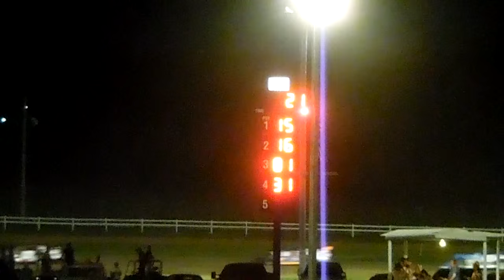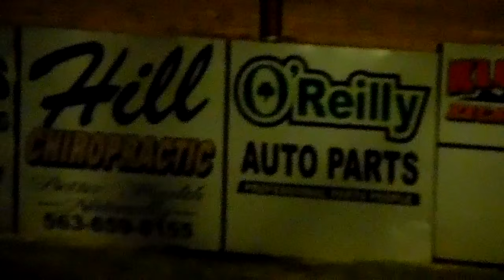JCS lm A 6-9-15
15k justin kay won.